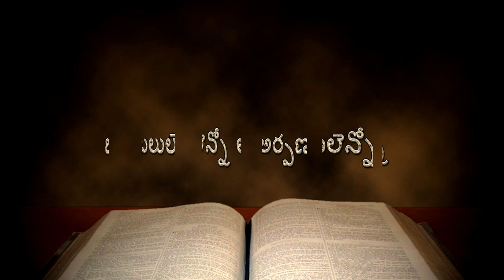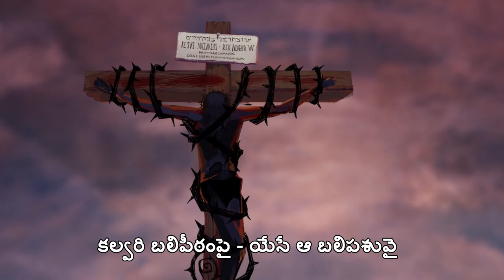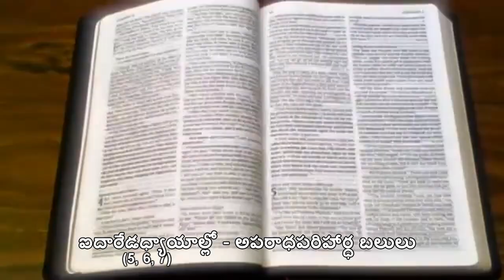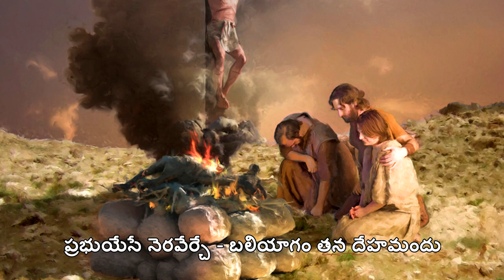లేవీయ కాండంలో ఏమున్నాయి? Bible Knowledge Song, sung by G Philip (Sharon Sisters)